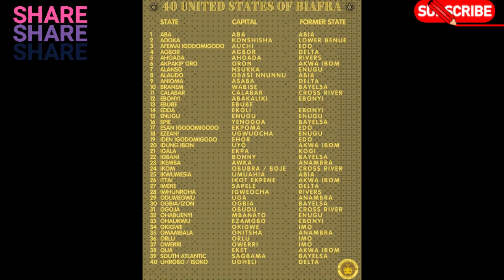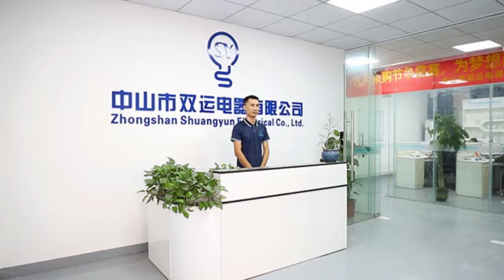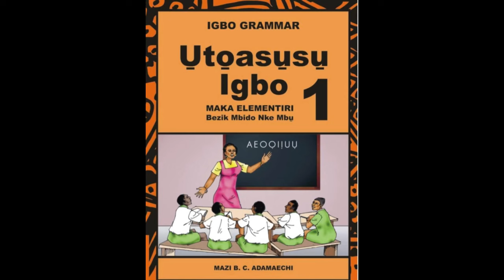Biafrans Here Are The Hot Topics & Reasons We Must Consider As We Exit The Zuu⬇️Don’t Skip Video Pls